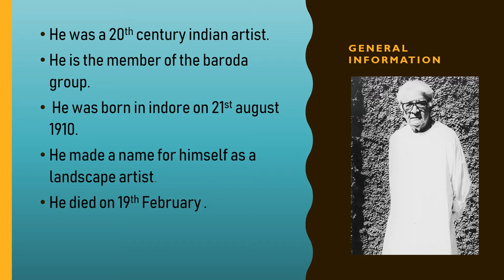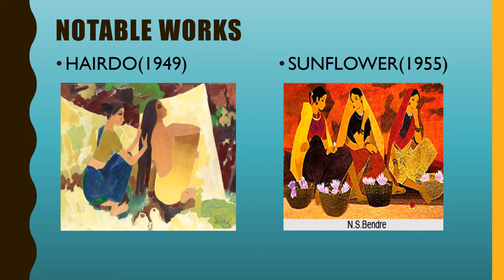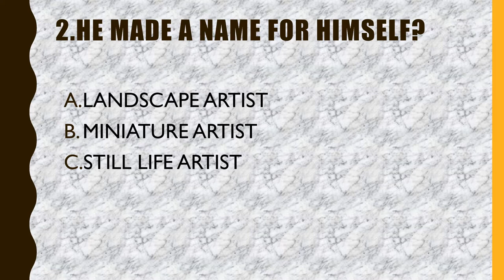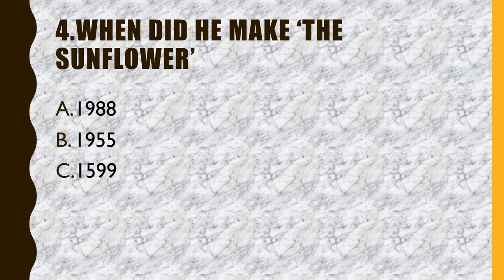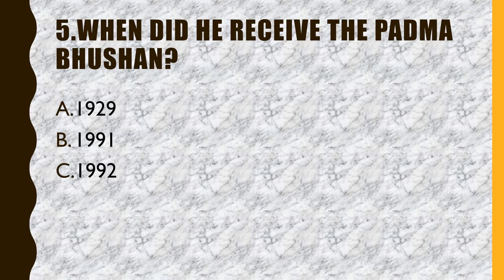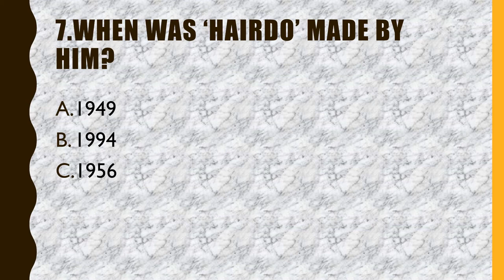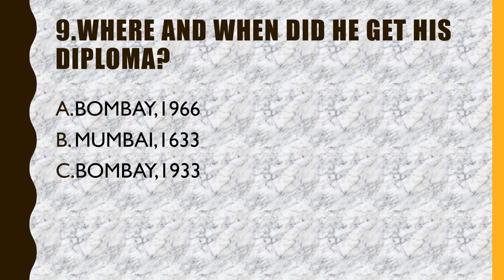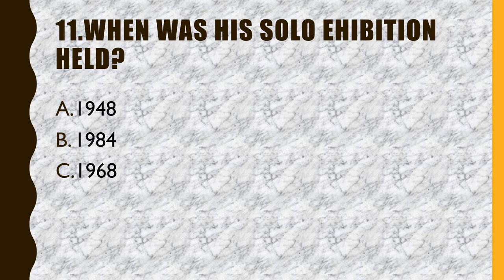NARAYAN Shridhar bendre (eumind project on national artist 2019)